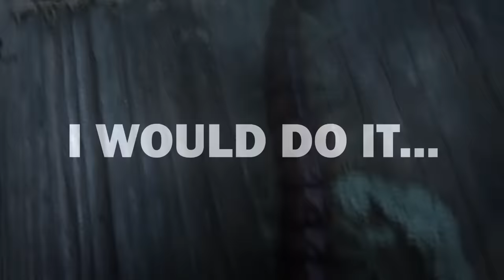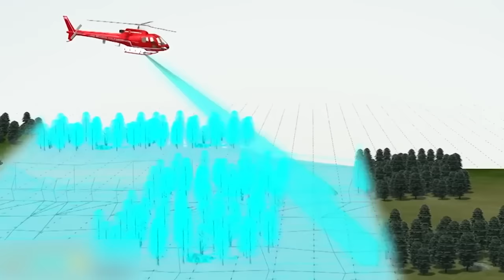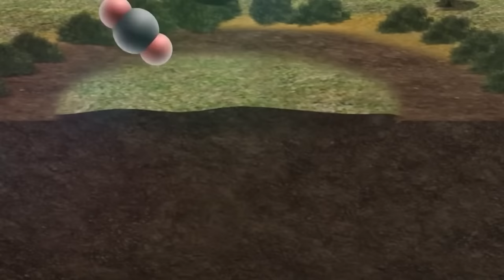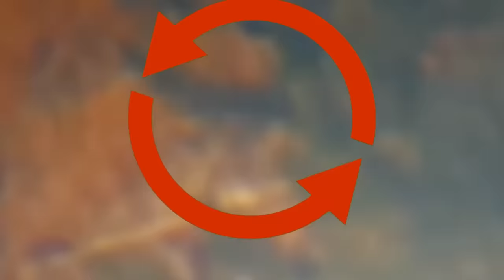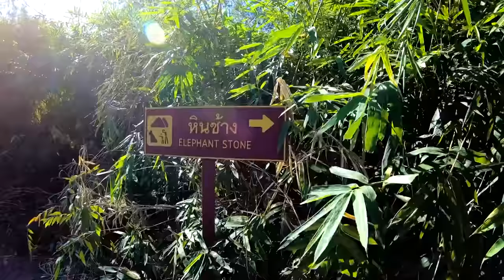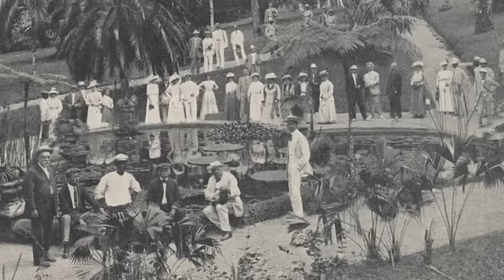Man Finds Plane Hidden In Jungle, But When He Looks Inside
Let’s memorize a list of things you’d find in the jungle. Let’s see…we’ve got trees, shrubs, leaves, twigs, and maybe some water… but what about abandoned planes, magical hotel rooms, and secret Nazi hideaways? Now those aren’t what you’re expecting, are they? From shocking booby traps to the eighth wonder of the world, here are 20 strangest things found in the jungle.